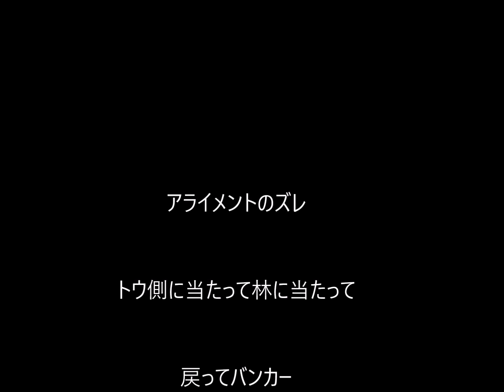オーガスタ１番ホールの罠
アライメント
肩、腰、膝、足の方向が全て同じ方向を向いているのが基本

欧米打法の詳細は mixi のコミュニティーでメカニズムが公開さ
れています。

なお、無料診断も行っておりますので、動画を送っていただけ
れば非公開で診断書をお送りいたします。